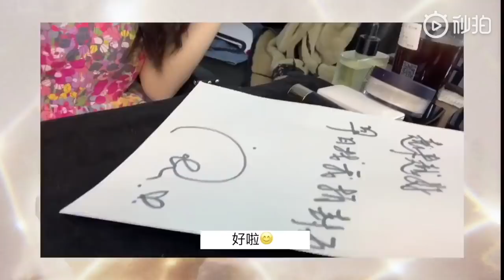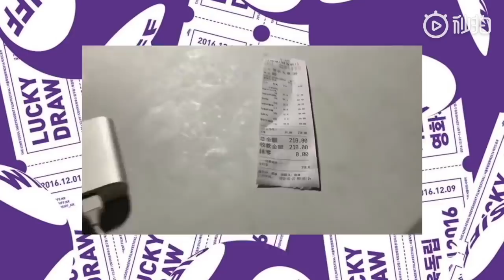【ENG 虞书欣 Volg.4】 后台清唱王菲《我愿意》 艺人通告的妆发沙龙 | 欣欣打HPV记 | Esther's Vlog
■□戏精欣欣本色出演剧集看这里■□

■□欣欣的超可爱日常vlog■□
虞书欣的Vlog | Vol.1 不拍戏的时候都干嘛？